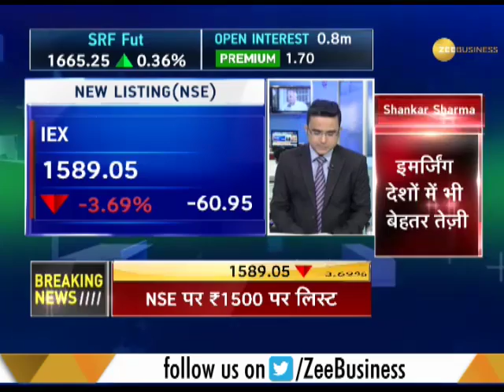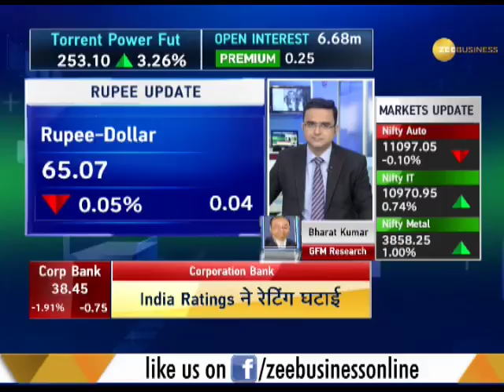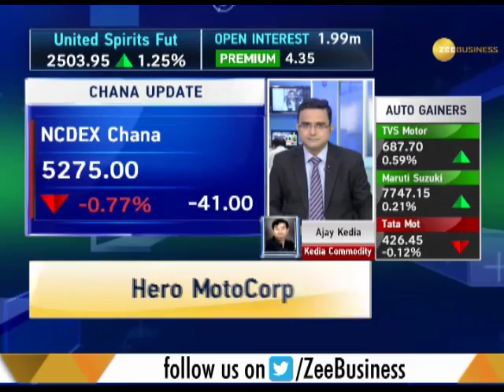Commodities Live: Know 5 reasons responsible for hike in crude oil price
Commodities Live: This segment brings you information about hike in crude price oil and the reasons behind it. Also, experts' suggestions for trading in commodities are also featured.